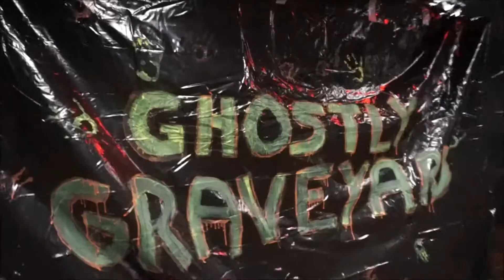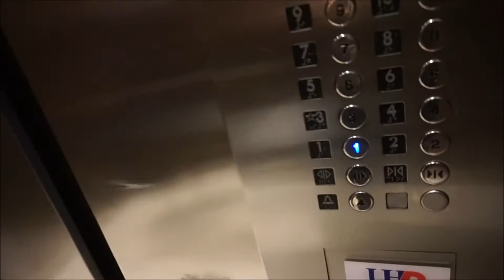Haunted House ft. Jasssssssmin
Our 2nd time volunteering at our university's haunted house
*Shout out to the Veterans and everyone else that helped out* ;p